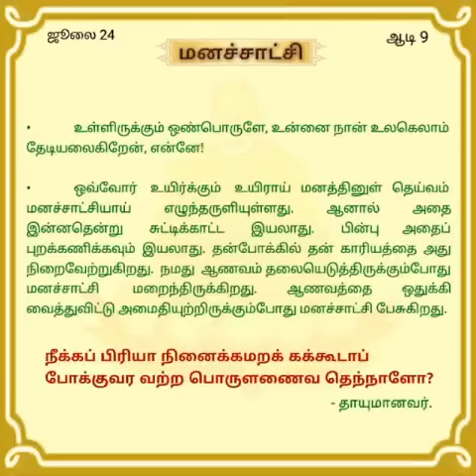"தினசரி தியானம்" ஜூலை.24 'மனச்சாட்சி'.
திருப்பராய்த்துறை 20-8-60

சுவாமி சித்பவானந்த.